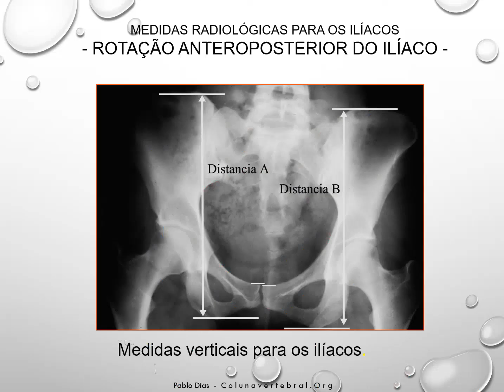Perna Curta. O que está por traz?